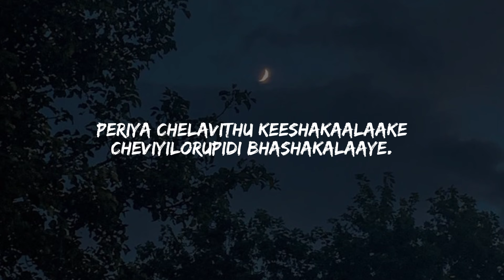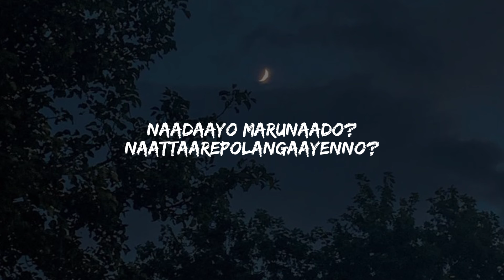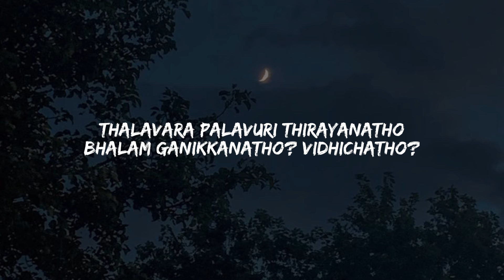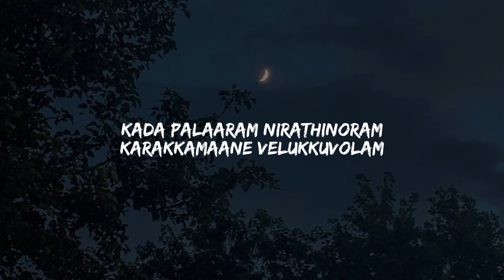Welcome To Hyderabad Lyrics | Premalu | Naslen, Mamitha B | Vishnu Vijay, Kapil K,Shakthisree G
Lyrics -

Take that
Like that
Wait there
Write that

Drop ..beat
Hi-hat
Shakespeare
Verse -that

Make sure
Lite – fat
Long life
No past!

Kite high
Smoke that
Drake song
I Dig that

Cherakaay athirmeluyarane!
Kanavukal nanayume
Kavarilaay karuthane
Pidividaathe!

Periya chelavithu keeshakaalaake
Cheviyilorupidi bhashakalaaye.

Kada palaaram nirathinoram
Karakkamaane velukkuvolam

Vandichorukku
Idi thammi vazhakku
kidapporunelakku
Aduppathinedakku
Kari oru mezhukku

Kudanjedukku
thirakkithu ethukku?
Pakalaayaalodukayo?

Nerampokkaayo?
Carrom play aano?
Naadaayo marunaado?
Naattaarepolangaayenno?

Kadakalithanavadhi kayaranatho
kazhikkanamo?
Cheruthozhikkanamo?
Thalavara palavuri thirayanatho
Bhalam ganikkanatho? vidhichatho?

Ravilannu nammalonnu chernnu cholli rashikal
Kunnukoodiyullilaasha van
Pratheeksha minni thalaniraye

Cherakaay athirmeluyarane
Kanavukal nanayume
Kavarilaay karuthane
Pidividaathe

Periya chelavithu keeshakaalaake
Cheviyilorupidi bhashakalaaye

Kada palaaram nirathinoram
Karakkamaane velukkuvolam
Take that
Like that
Wait there
Write that

Drop ..beat
Hi-hat
Shakespeare
Verse -that

Make sure
Lite – fat
Long life
No past!

Kite high
Smoke that
Drake song
I Dig that